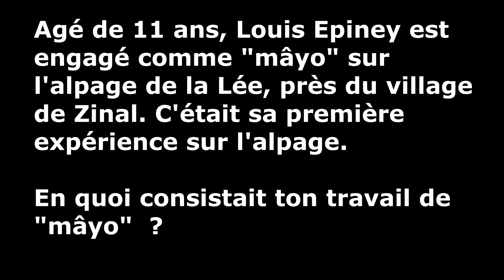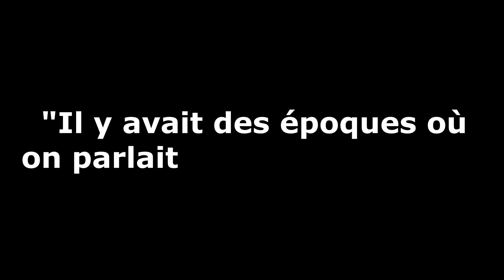Sur l'Alpe ou les déboires d'un petit "mâyo" 1/2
Agé de 11 ans, Louis Epiney (*1936) a commencé son apprentissage sur l'alpage de la Lé (Zinal). Sa fonction : "mâyo".

Dire que ce fut une rude expérience est un doux euphémisme... Très beau témoignage !

Merci à Thierry Epiney qui offre la musique accompagnant cette capsule.